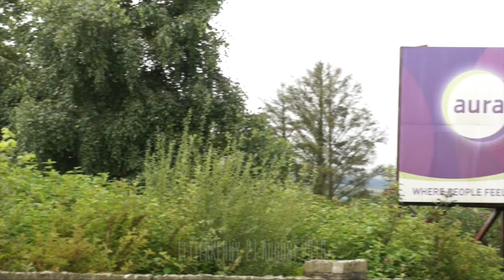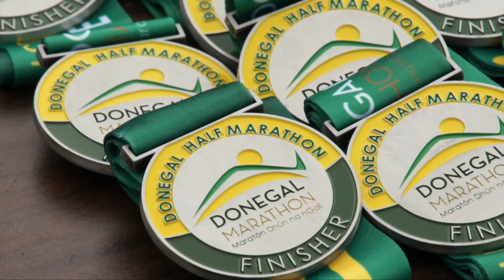Donegal Marathon 2016